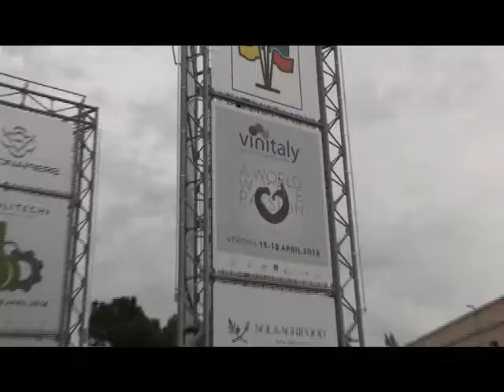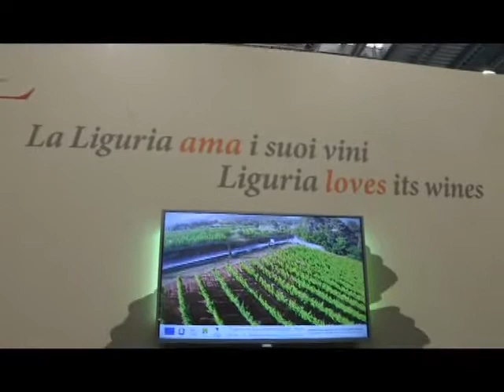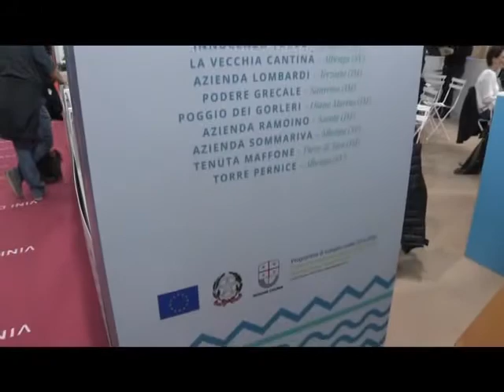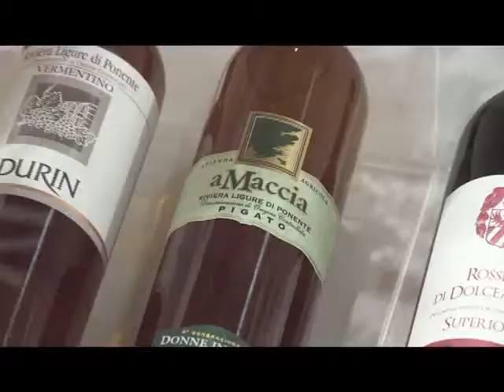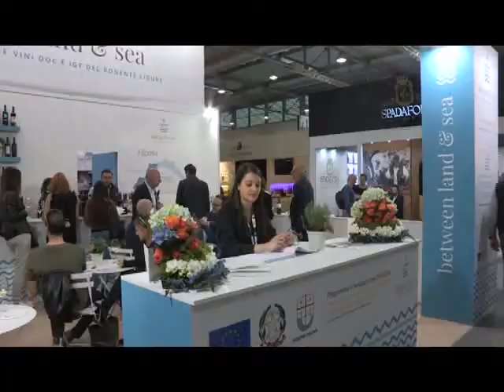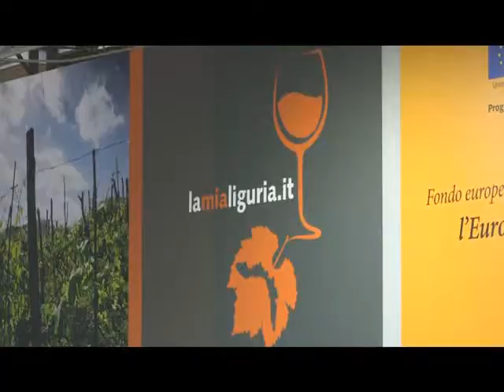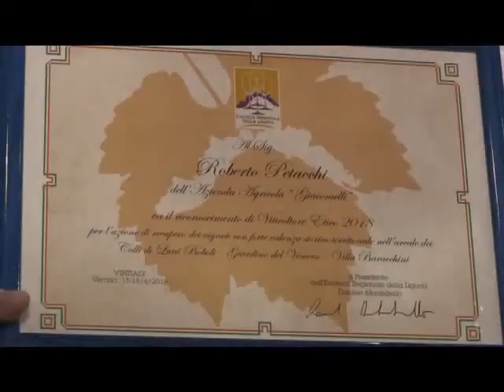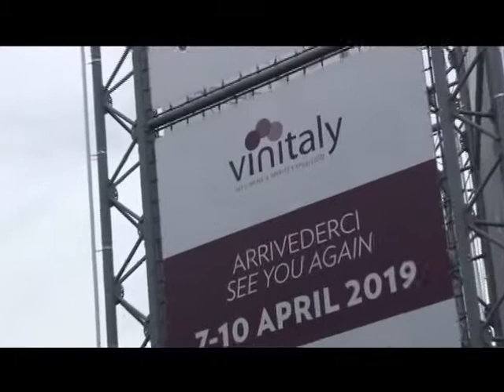VINI E SAPORI DI LIGURIA A VINITALY 2018